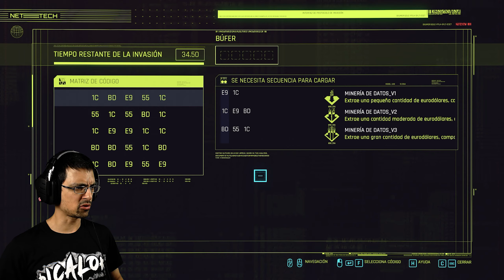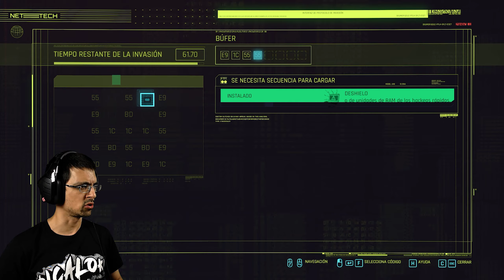CLÍNICA CLANDESTINA 🏥 | CYBERPUNK 2077 #08 | PiCaLoKi Gameplay Español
●●●●●《 DESCRIPCION 》●●●●●
Cyberpunk 2077 es una historia de acción y aventuras en mundo abierto ambientada en Night City, una megalópolis obsesionada con el poder, el glamur y la modificación corporal. Te pondrás en la piel de V, un mercenario que persigue un implante único: el secreto de la inmortalidad. Podrás personalizar las mejoras, las habilidades y el estilo del personaje mientras exploras una vasta ciudad en donde tus decisiones afectan la historia y el mundo que te rodea.
_Fuente: Steam.

► CPU: Intel Core™ I9 9900K
► WC: Corsair H150i PRO
► MB: Gigabyte Z390 AORUS MASTER
► GPU: EVGA GeForce RTX 2080 SUPER XC ULTRA (08G-P4-3183-KR)
► RAM: Patriot Viper 4 Extreme (2x16GB Kit DDR4 3200mhz)